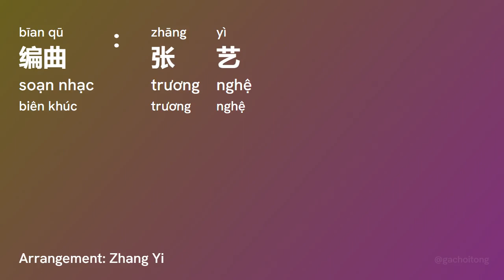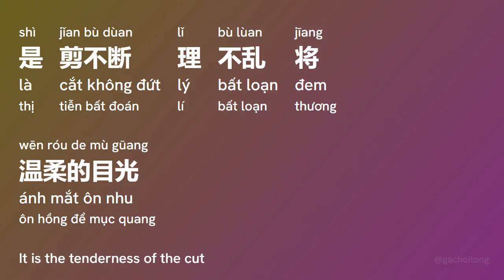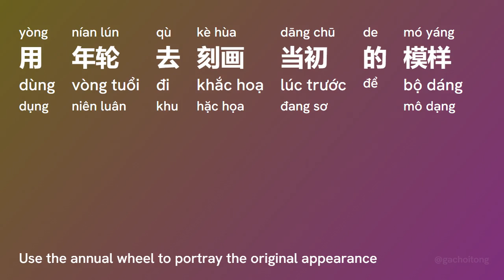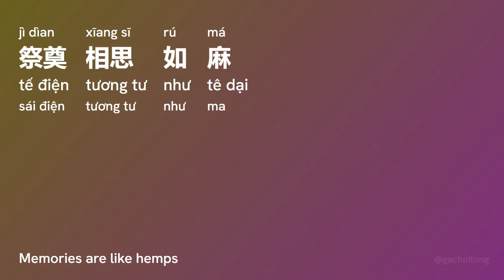时光万年 Thời Gian Vạn Năm (Shí Gūang Wàn Nían) - 黄雅莉 Hoàng Nha Lê Công Tử Khuynh Thành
时光万年 Thời Gian Vạn Năm (Shí Gūang Wàn Nían) - 黄雅莉 Hoàng Nha Lê (Húang Yǎ Lì) | (Nhạc Phim: Công Tử Khuynh Thành)

[00:00.00] 时光万年 (《公子倾城》影视剧片头曲) - 黄雅莉
[00:02.910] 词：栗锦@韶愔音乐
[00:04.50] 曲：栗锦@韶愔音乐
[00:05.280] 编曲：张艺
[00:05.910] 制作人：栗锦@韶愔音乐
[00:07.430] 吉他：张艺
[00:08.50] 和声：米雅
[00:08.680] 弦乐：国际首席爱乐乐团
[00:10.190] 弦乐监制：李朋
[00:11.170] 人声编辑：栗锦@韶愔音乐
[00:12.890] 配唱制作人：栗锦@韶愔音乐
[00:14.770] 录音工程师：少天
[00:15.470] 录音棚：韶愔音乐 Studio
[00:15.730] 弦乐录音棚：金田录音棚
[00:16.60] 器乐录音棚：2496录音棚
[00:16.350] 弦乐录音师：王小四
[00:16.640] 器乐录音师：吕自雯
[00:16.890] 混音/母带工程师：刘巍
[00:17.220] 监制：王锋
[00:17.360] OP：韶愔音乐
[00:17.510] SP：Hikoon Music
[00:17.620] 「未经著作权人许可 不得翻唱 翻录或使用」
[00:20.830] 记忆如长河流淌
[00:24.790] 如汹涌般涌荡
[00:29.00] 相约在天境之下
[00:33.50] 牵手风吹过浪漫
[00:37.260] 不留遗憾 命运落差 取名一片红不枉
[00:45.540] 冻结时光 冲破阻拦 跨越时间围墙
[00:53.580] 你也会害怕吗要学会勇敢
[00:58.00] 用余温和你交换
[01:01.870] 是剪不断理不乱将温柔的目光
[01:06.250] 祭奠相思如麻
[01:10.180] 用年轮去刻画当初的模样
[01:14.470] 因为你而寸断
[01:17.750] 泪痕划过脸颊
[01:22.110] 找寻出尘世间永恒的回答
[01:43.630] 记忆如长河流淌
[01:47.530] 如汹涌般涌荡
[01:51.720] 相约在天境之下
[01:55.750] 牵手风吹过浪漫
[02:00.80] 不留遗憾 命运落差 取名一片红不枉
[02:08.200] 冻结时光 冲破阻拦 跨越时间围墙
[02:16.290] 你也会害怕吗要学会勇敢
[02:20.570] 用余温和你交换
[02:24.520] 是剪不断理不乱将温柔的目光
[02:28.950] 祭奠相思如麻
[02:32.800] 用年轮去刻画当初的模样
[02:37.220] 因为你而寸断
[02:40.470] 泪痕划过脸颊
[02:44.910] 找寻出尘世间永恒的回答
[02:57.760] 你也会害怕吗要学会勇敢
[03:02.70] 用余温和你交换
[03:05.840] 是剪不断理不乱将温柔的目光
[03:10.270] 祭奠相思如麻
[03:14.270] 用年轮去刻画当初的模样
[03:18.560] 因为你而寸断
[03:21.870] 泪痕划过脸颊
[03:26.270] 找寻时光不变永远的答案

photo generating: html2image, PIL (python)